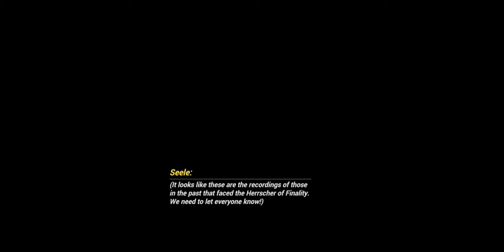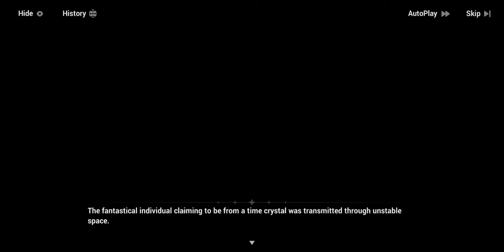honkai impact 3rd chapter 32 end of the world phase 1 part 2